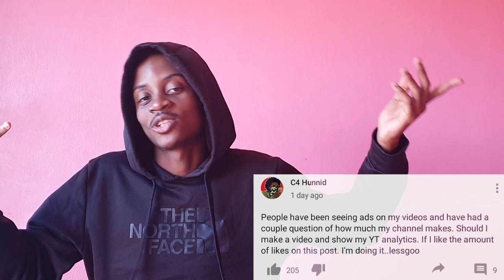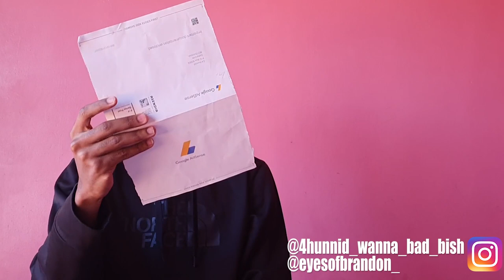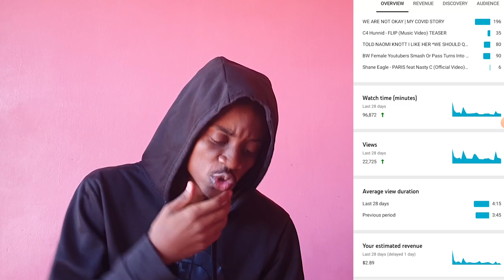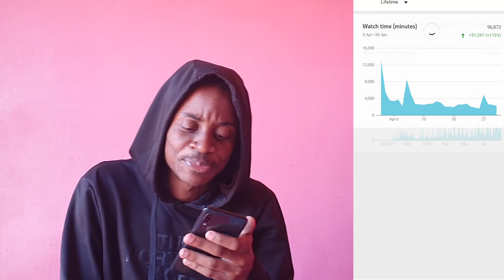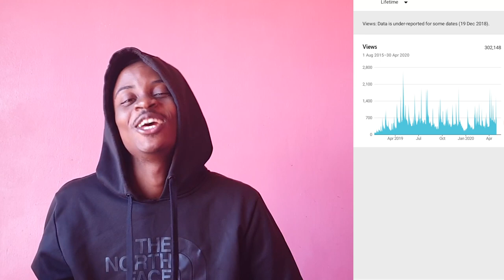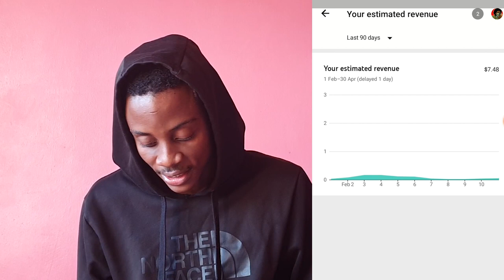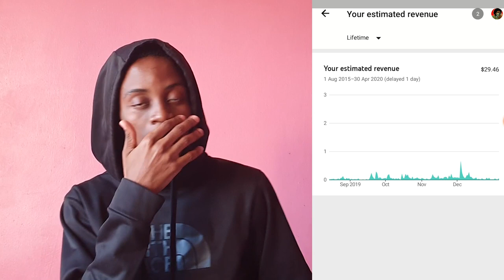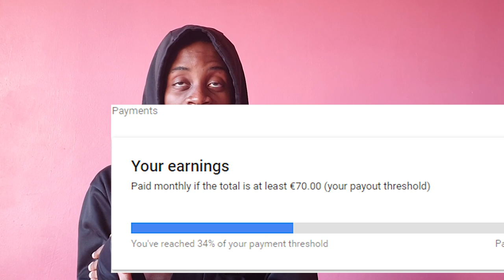How Much Our Small African *5000subscribers* Channel Makes 💸| YouTube Analytics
Yall been asking me how much I make on youtube and in this video I explain everything about my channel.
If you're gonna get on YouTube to make cash then you're in it for the wrong reasons cause making money in there is not easy.